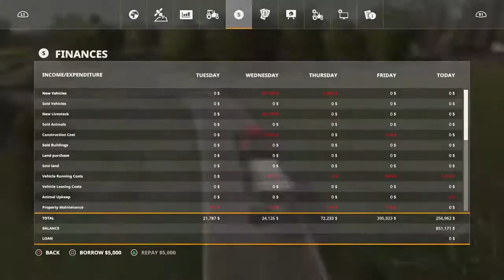American Life Farming - Ep7 - Contracts complete - FS19 Farming Simulator 19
At the time of uploading this episode, the map has RETURNED to the mod hub for Console and PC players (link below).

This episode was recorded after the v1.2 update for American Life Farming by Lancyboi, while it was removed from the mod hub.
Changelog v1.1: Seasons snow mask sorted, Bale sell point sorted, Lights added
NEW SAVE GAME RQUIRED
Changelog v1.2: Alfalfa Windrow, Terrain Angle, Barley Issue, Map Edge - ALL SORTED
NO NEW SAVE REQUIRED !!!

The map was then removed from the mod hub and has now returned, still as v1.2, with more changes including a NEW SAVE GAME. I always have at least one episode ready to post at all times, and at least one is the editing process. This means that I have some time to reset my game to where I am up to, but an episode with the latest update will not be until next week (Aug '21).

This series is a mix of Pop, House & Dance
0:00  Vampire - Filthy The Kid
2:47  Dancing as One - ELWIN
5:39  Infatuated - West & Zander
10:39  Honeycomb - Lvly feat. Frigga

Music Director: DEL Productions
Map: Welcome to American Life Farming by Lancyboi

Mods:
Seasons - Midwest
Precision Farming
CSZ Pack (Big Bag Handler)
NML Placeable Pack (Windmill)
Standpipe (Water)
Replenishment Container (Lime, Seed & Fertilizer)
International 46 Series (2WD 150HP)
Case IH 7200 Series (Steyr 9270 276HP)
MP Agro Taurus Robust (30k litre Spreader)
Kverneland Optima V for all crops (Planter)
Water Trailer
SIP Disc 300 & Silvercut 300 (Mowers)
Pottinger LW 15 (Loading wagon)
GVS 6U (Windrower)
TF140PB95 (Animal Trailer)
Mini Log Barn (Barn Sell Point)
MAD High Pressure Washer